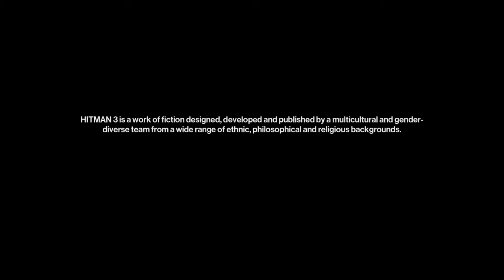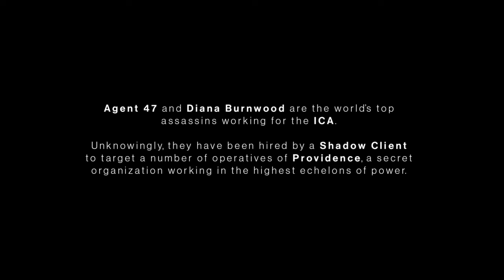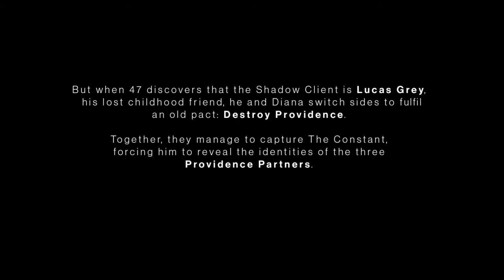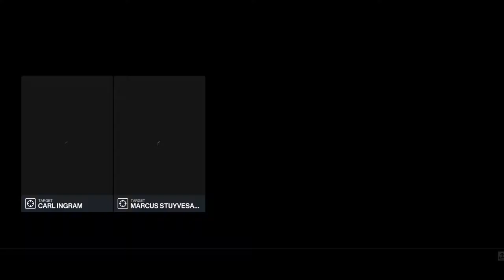HITMAN 3_Dubai Enough Said :)